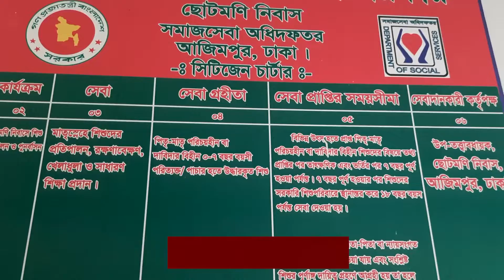ঈদে মিলাদুন্নবীতে ছোটমণি নিবাসে খাদ্য বিতরণ I ঈদে মিলাদুন্নবী I ছোটমণি নিবাস I Amader Shomoy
ঈদে মিলাদুন্নবীতে ছোটমণি নিবাসে খাদ্য বিতরণ